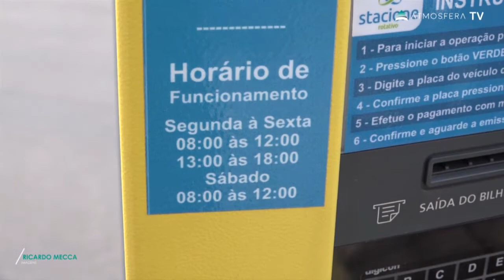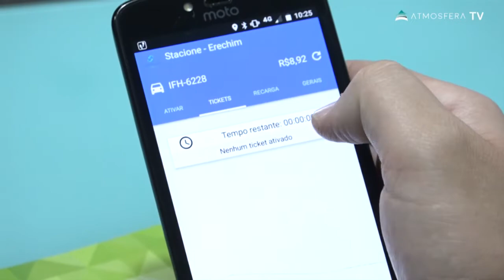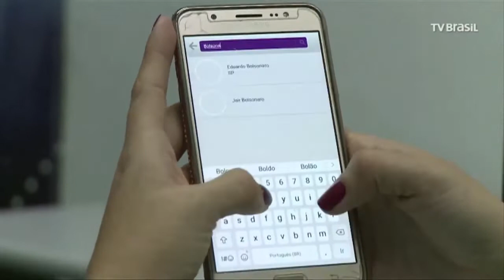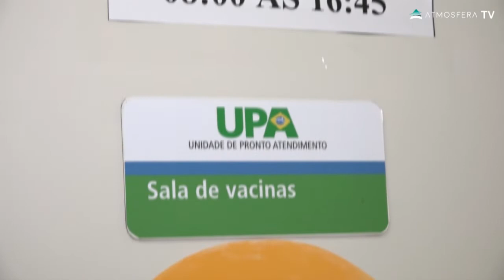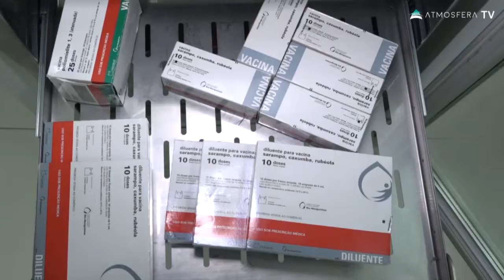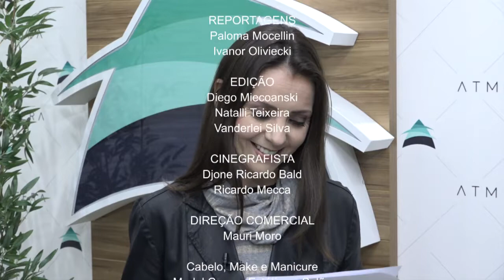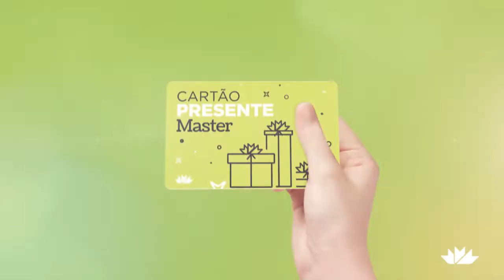Jornal das 7 - 03.08.18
Agora no ATM:
Índios bloqueiam trânsito de veículos entre Benjamin Constant do Sul e Faxinalzinho e prometem novos protestos.